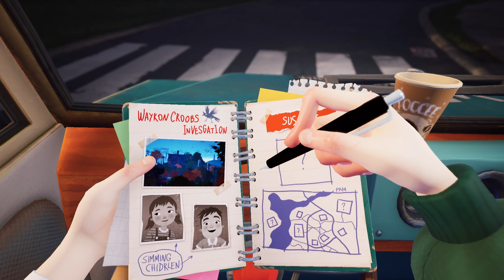เด็กดีวัดรออยู่ l Hello Neighbor 2 ตอน 1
ผมชื่อป๊อปนะครับฝากตัวด้วยครับ 🙏🏼

ขอให้วันนี้มีความสุขเยอะๆครับ เอ็นจอยครับ❤️❤️